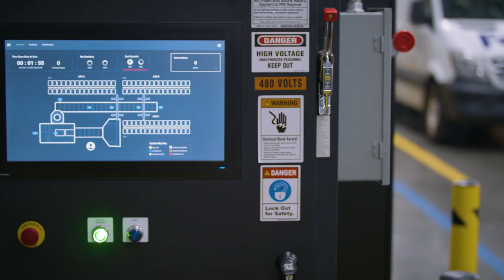FedEx expands use of robots to sort small packages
FedEx Ground deployed systems from Berkshire Grey that will robotically sort thousands of small packages that arrive daily at its facility in Queens, NY.